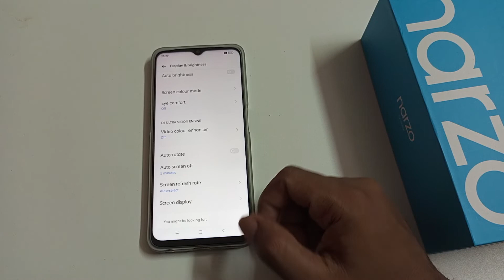how to change auto screen timeout in realme c20